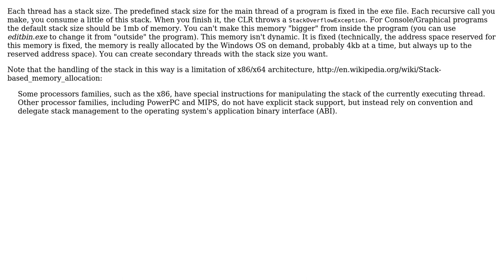Call Stack limitation in C#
With thanks & praise to God, and with thanks to the many people who have made this project possible! | Content (except music & images) licensed under CC BY-SA | Music | Images & others | With thanks to user xanatos user M.kazem Akhgary and the Stack Exchange Network Trademarks are property of their respective owners. You are responsible for your own actions.